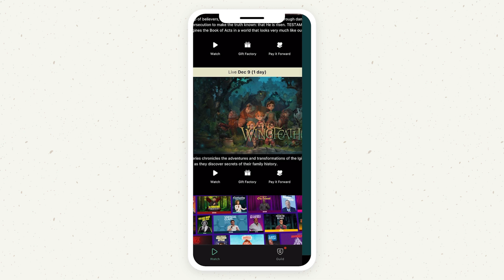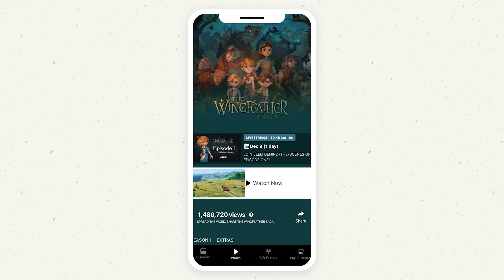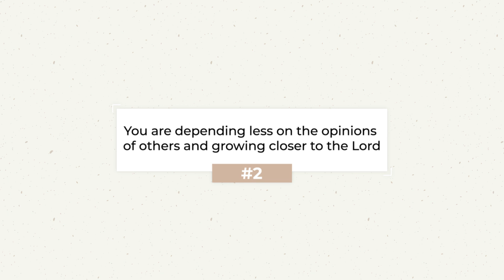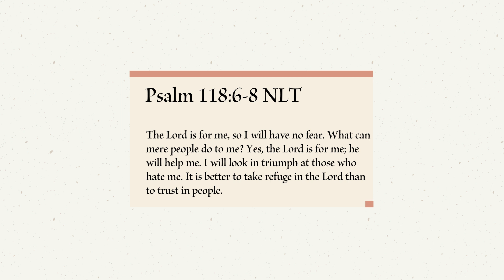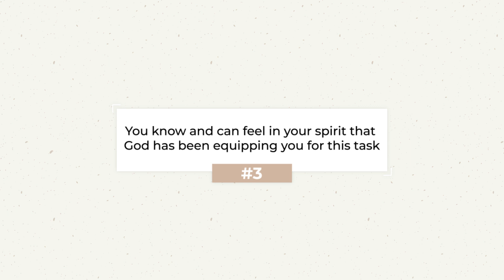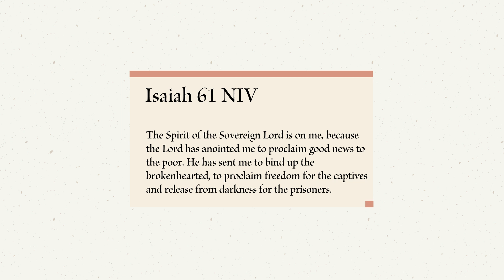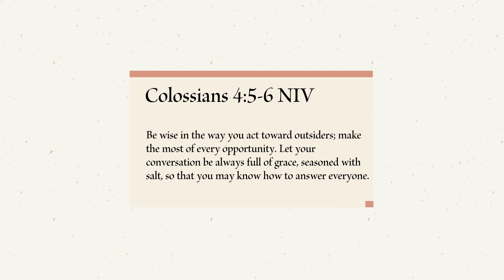4 Signs It’s Time to Step Out in Faith (and Leave the Doubt BEHIND!) | Melody Alisa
Download the Angel Studios app to watch The Chosen, The Wingfeather Saga, and more

Hey, sis!! As we enter this new year, we are going to get clear in our hearts, minds, and spirits what God wants for us in this season. In today's video I share 4 signs it's time for you to step on in faith and leave that comfort zone, opinions of others, and doubt behind. I pray this is able to encourage you to continue on your own journey to become the person God has created you to be. ENJOY!

// MEMBERSHIP CLUB
Grow closer to God and read your Bible with a community of women who also love Jesus 💗 Join the Created For This Membership Club

// Sign up for my Monthly N E W S L E T T E R

NEW HERE?
Hi! I lived in South Korea for two years where I met God and I documented my life as an English teacher (check out my Life in Korea playlist for more on this!) Now, I call Atlanta home. On my YouTube channel, I share my Christian faith and life as a creative, a newlywed, and a new mom through weekly new videos!

 melody alisa, signs god is saying, signs god is calling you to be a prophet you, signs its time to step out in faith, stepping out in faith